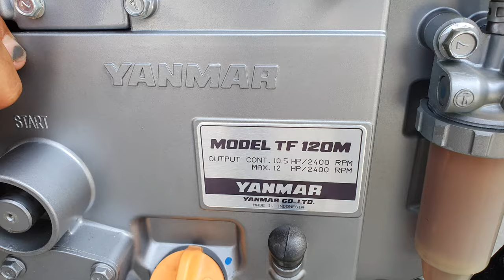YANMAR TF 120 Made in Indonesia 0886356707@Thanhdat2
@ Yanmar TF